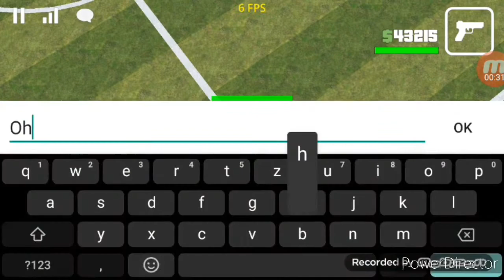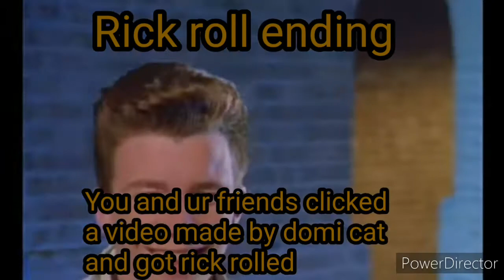When ur tower is unstable:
Like the vid and ill give a shoutout to someone in next vid